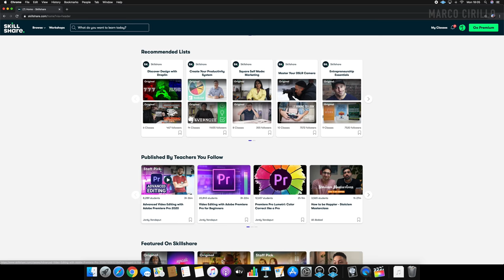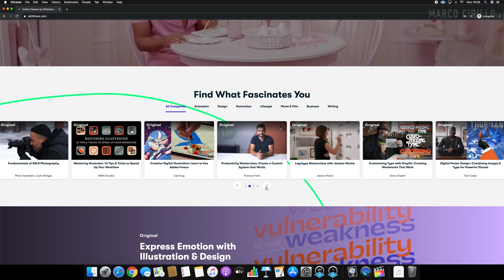These JAZZ Chords Work Like MAGIC!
🎸GEAR I AM USING IN THIS VIDEO
Furch Yellow Master's Choice.
GuitarPro 7.5 Tablature Editor Software.
Universal Audio Apollo Twin (Audio interface).

In this guitar lesson, I will show you how to transform a simple chord progression in  C major into a lovely Jazz chord progression full of extended, altered, and diminished chords.

Jazz music is one of the most complex music styles in the world. Think about the complexity of the chords and the years of dedication that it takes to develop your phrasing, ear training, and technique.

I am not a Jazz player, and so are many of my followers.

For this reason, I thought it would be cool to share some of the Jazz things I have learned over the past years so that, hopefully, you can get inspired and finally find the courage to take a step closer to this amazing music style.

Enjoy this lesson.
0:00 Instrumental.
0:42 Intro.
1:47 Chord progression.
3:04 Jazz idea n.1.
8:13 Jazz idea n.2.
14:08 Jazz idea n.3.

🎸GEAR I AM USING ATM
GUITAR 1: Eko Massimo Varini Signature
GUITAR 2: Journey Instrument Sitka Sapele OF410
GUITAR 3: Journey Instrument Carbon Black Top Matte OF660M
GUITAR 4: LAVA ME 2 from Lava Music
GUITAR 5: AVIAN Skylark 4A
EFFECTS: Boss GT10
RECORDING: Boss Micro BR80
STRINGS: Elixir 010

🎸RECORDING
MIC: RODE

🎸EDITING
Final Cut Pro X
MacBook Pro

How long have you been playing guitar?
I started playing guitar when I was 10 years old, so it has been more than 20 years. I have always loved fingerpicking guitar, so this is why all my tutorials focus on this topic.

Do you do concerts?
I used to do a lot of gigs in the past. London is a great place to play music almost every day. When my YouTube channel started to grow, I decided to go all-in and try to help as many people as possible learning guitar. This goal takes all the time I have available, so I am not doing any gig or concert atm.

All the music posted to this channel are created by and belong exclusively to Marco Cirillo.

DON'T SAMPLE THE AUDIO FROM MY VIDEOS.
VIDEOS AND SONGS THAT USE SAMPLES OF MY MUSIC WILL BE PROMPTLY TAKEN DOWN FROM YOUTUBE, SPOTIFY, APPLE MUSIC, ETC.

All my music IS SUBMITTED TO THE YOUTUBE CONTENT ID THROUGH DISTROKID, which flags YouTube videos that use the same music, so PLEASE DON'T SAMPLE ANY MUSIC FROM MY VIDEOS. IT IS NOT FREE FOR PROFIT.